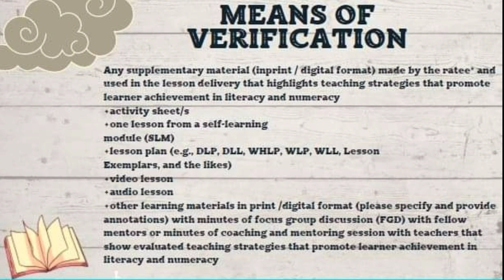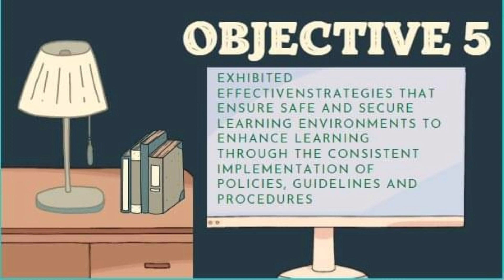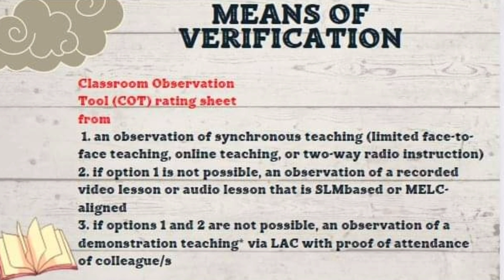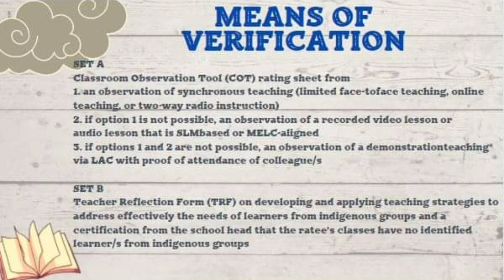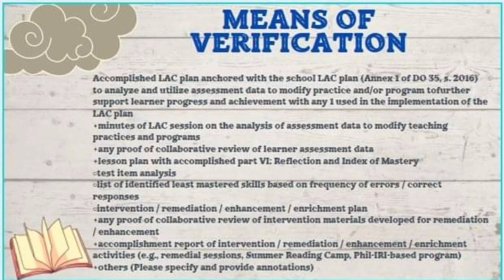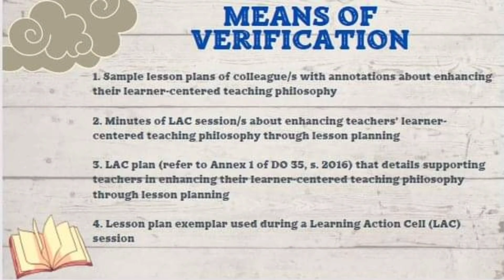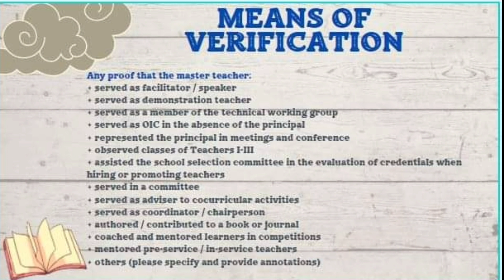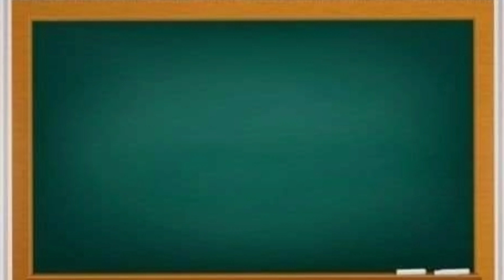RPMS for Master Teacher 2022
Results-Based Performance Tool (RPMS) for Master Teacher. This is a new design po. Send the screenshot to this link: